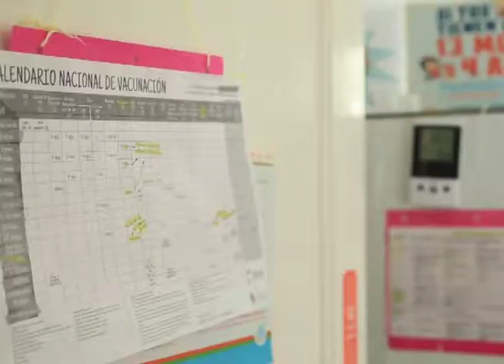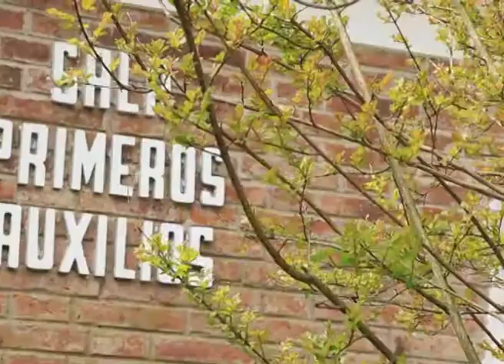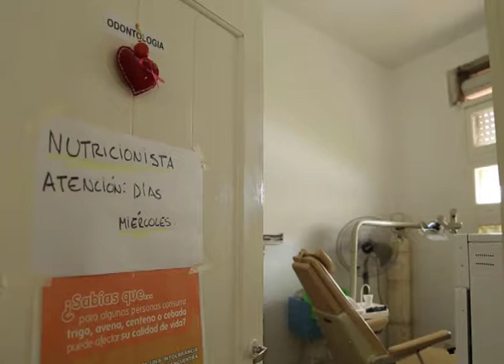Las funciones que cumple el CIC Rincón de Nogoyá